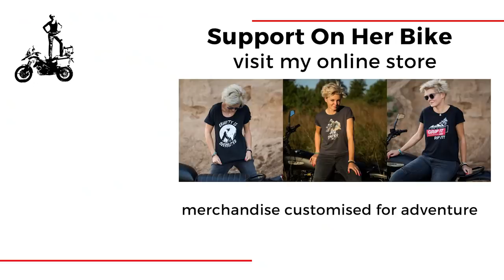Join me on an exciting Solo Adventure Ride in Lesotho. - EP. 88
Join me on an exciting Solo Adventure Ride in Lesotho.

 VIDEO RECORDING DATE: FEBRUARY  2020